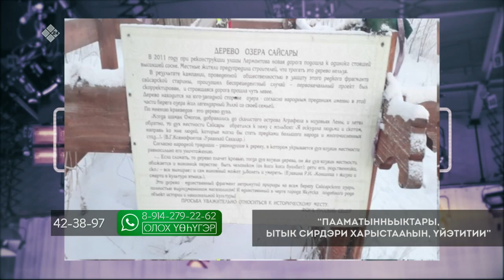«Олох үөһүгэр» биэриигэ: пааматынньыктары, ытык сирдэри харыстааһын, үйэтитии (19.04.22)